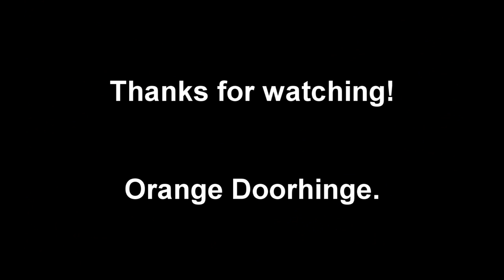League Of Legends Urgot Rap | LoL Raps - Urgot(Urgotta Be Kidding me!)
- The manly way to cook.

Lyrics:

(verse 1)
I once played a game, they thought I was AP and that's when I said (urgotta be kidding me!) do you really mean you didn't know I'm AD I shoot chainsaws with body artillery

Hear my soliloquy, metal extremities assembled by a scientist in secretive factories
ostensibly killin all those attackin me
a God of death causing unsurmounted fatalities

corrosive acid splashin on your habiliments
burns to your bones searing all your ligaments
implements designed to destroy the innocent
an infinitely intricate inclement incident

grotesque and hideous, pus be emittin
as I hobble all over the place before I'm switchin
dark insidious, venom I'm pitchin
You really think you'll win? urgotta be kiddin

(chorus)
You're lost in the jungle (Urgotta be kiddin me!)
Can't find your way (Urgotta be kiddin me!)
You're going 0 and 12 (Urgotta be kiddin me!)
Still say I lost the game (Urgotta be kiddin me!)

You talk a bunch of trash (urgotta be kiddin me!)
Blame me for getting ganked (urgotta be kiddin me!)
You say i'm gettin carried (urgotta be kiddin me!)
Can't believe this is ranked (ugotta be kiddin me!)

(verse 2)
Reanimated after being decapitated counterattacks will most likely be formulated
demacian downfall deviously demonstrated win for nox, urgot is very elated

insatiated with a thirst for blood, revenge, eradicate them with my scuds, and drench them
with a green colored liquid enough and send their
bones back to demacia

Necromantic energies course through my arteries
necrotically powering acid hunting archery
urgot'll be, up in your lane, perpetual pain
after swappin' your place in the game

stayin the same,  vicious cruel mechanical bastard
mastered battle faster wartime pastor
preachin death to all casters as they get plastered by my devious noxian acid blaster